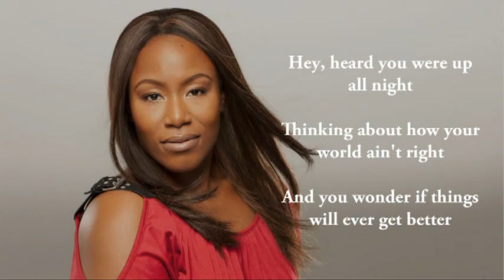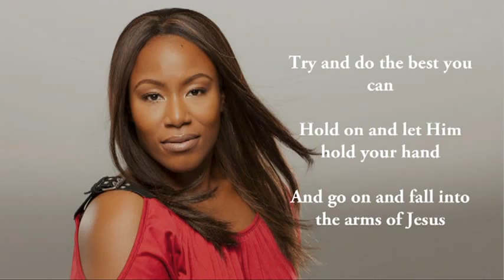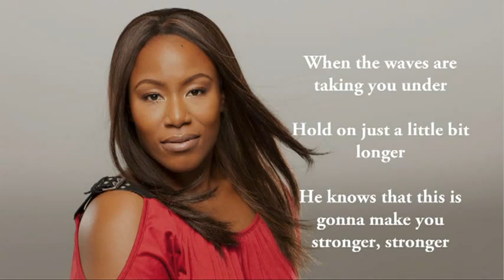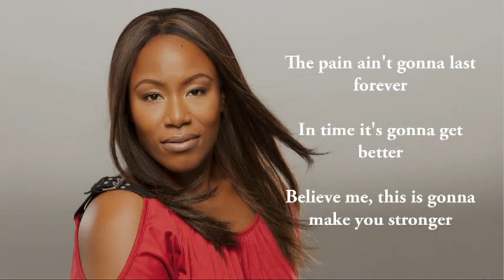Stronger by Mandisa (From the Upcoming Album What If We Were Real) + Lyrics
I sing out this track all the time and i feel so good, so good! Thanks God to make me stronger! Alleluia!